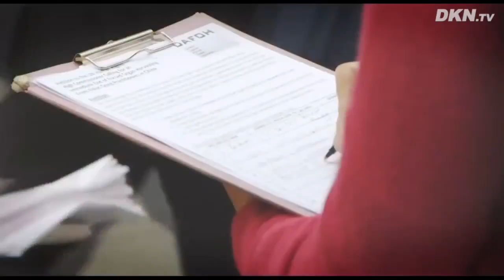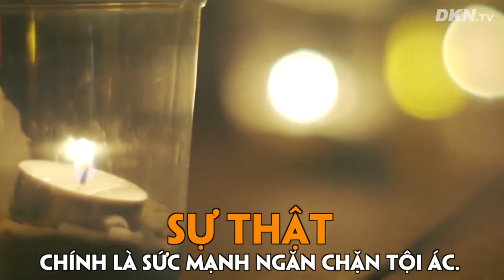Người dân Mỹ và các quốc gia tiên tiến chào đón Pháp Luân Công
Pháp Luân Công: Người dân Mỹ và các quốc gia tiên tiến chào đón môn tu luyện theo nguyên lý Chân - Thiện - Nhẫn